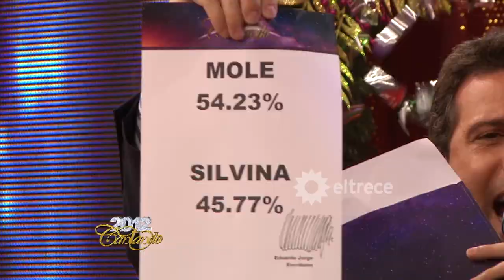Así era la final de Cantando 2012 cuando Fabio ¨La Mole¨ Moli le ganó a Silvina Escudero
En el año 2012 el certamen estuvo conducido por José María Listorti y el jurado compuesto por Joaquín Galán, Lucía Galán, Oscar Mediavilla, Marcelo Polino y Valeria Lynch.
Si bien "La Mole" no se caracterizó por gran talento para el canto y muchas veces fue duramente criticado por el jurado, demostró, al igual que años anteriores en el Bailandoporunsueño , que es claramente un elegido del público. En esta final no fue la excepción ya que le ganó a Silvina Escudero con el 54,23% de los votos de la gente.